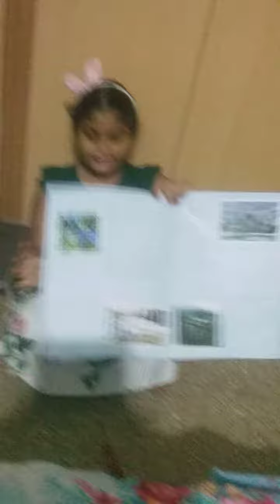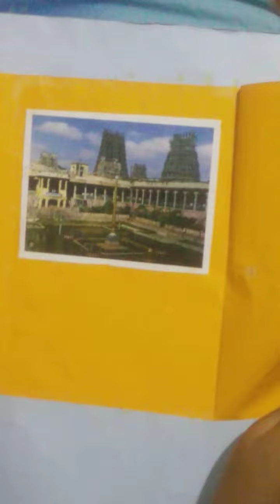7 January 2024